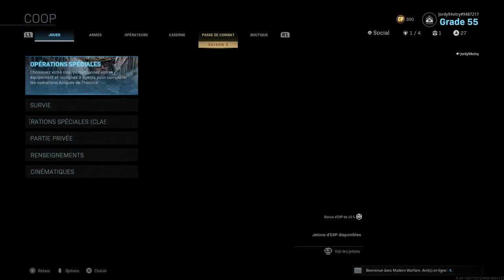Découvrir la saison 3 de Call Of Duty Modern Warfare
Bonjour tout le monde pour une nouvelle vidéo sur ma chaîne YouTube les vidéos que je vous propose aujourd'hui c'est le découverte du Passe de combat de saison 3 de Call of Duty

vous souhaitez découvrir ma chaîne TWITCH voici le lien pour le rejoindre et pourquoi pas me follow (c'est gratuit)